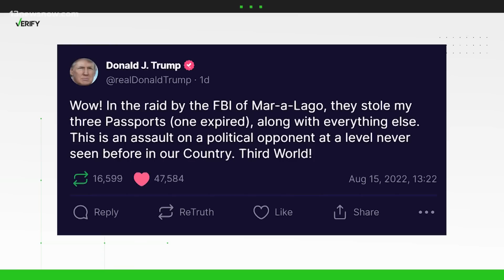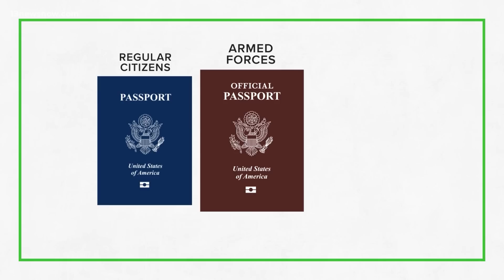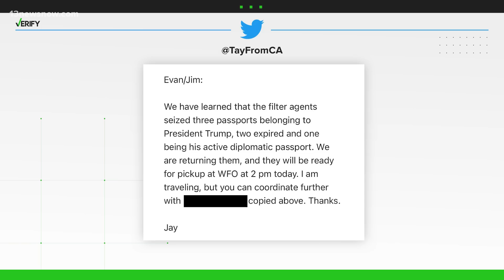VERIFY: Can you have more than one valid U.S. passport?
Government officials and some U.S. citizens with regular passports can have more than one valid passport under certain circumstances.